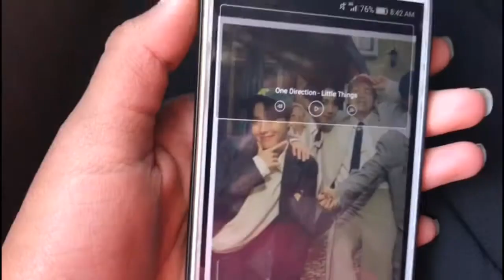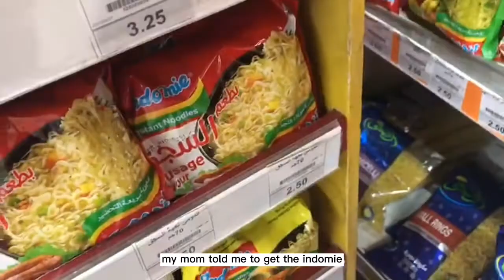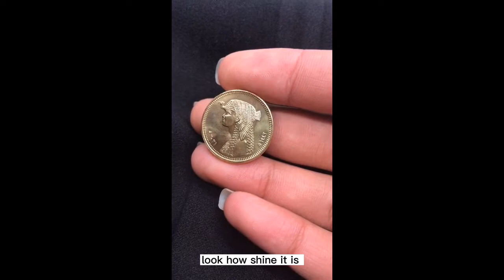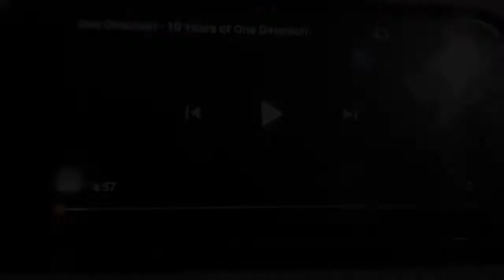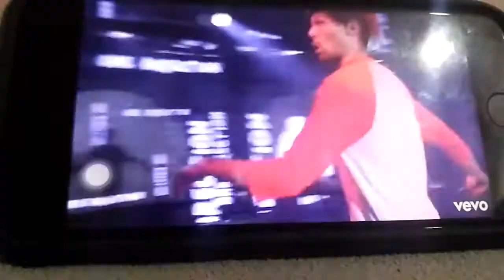✦VLOG 『a day in my life in Egypt』✧. aesthetic Vlog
hi 😊

I filmed this video yesterday but I couldn't upload it yesterday cause too tired 😴 but now I did yeah I have alot of videos coming up so stay tuned and I edit this video about 6 hours from 4:20 am to almost 12 o, clock ⏰ I'm really tried I want to rest so that's it really for today 😜 I'm going now byeeeee byeeeeeererrrreedeeeeeeeeeeeeeeee 💓💞💓💞💞💓
FAQ
*nationality : half indonesian and half african american
*height : 173
*editing apps : capcut and vite and phonto and any collage app
*fav celebrate : gigi hadid , one direction , ariana grande, BTS , zyan , ect

I hope you guys enjoyed my video 🙂 I edited this video and filmed it by myself I really appreciate your guys support Im so happy that I can make content for you guys 💝 you guys don't know how much I love you guys 💞 every time you guys write down a comment it makes my day I love you guys sooooooo much 💓

thanks for your guys time I love you